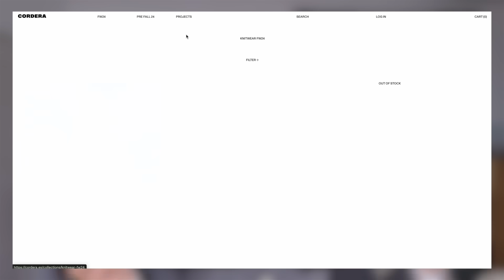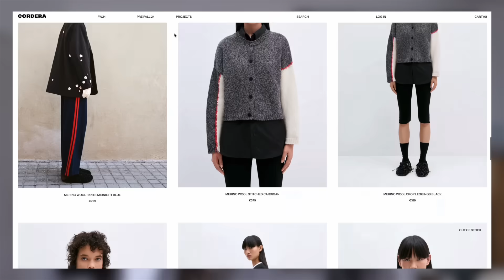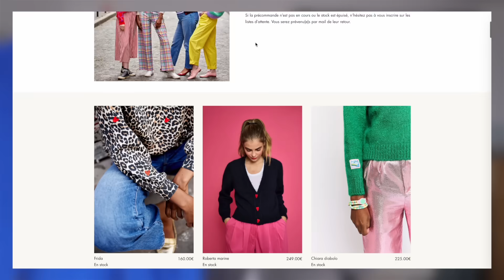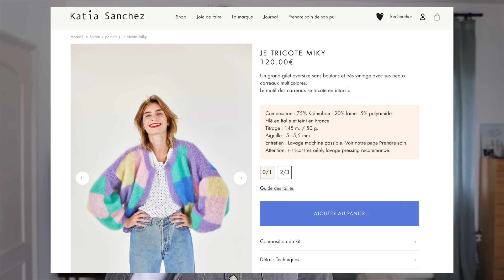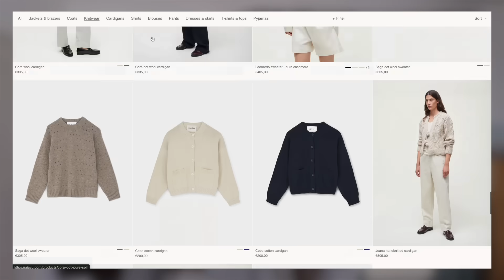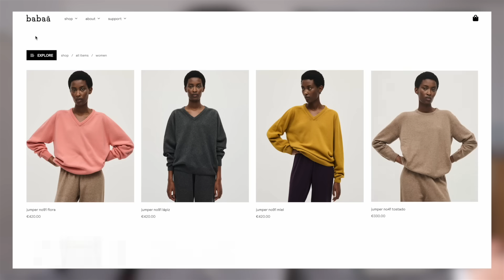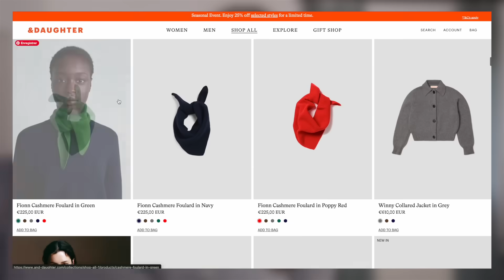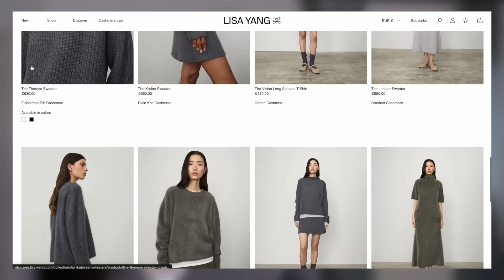6 marques de mailles CANONS et (quasi) INCONNUES ✨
On se retrouve cette semaine avec une sélection de mes 6 marques de mailles préférées de tous les temps ! Des marques que je connais depuis plusieurs années et dont les pièces ont été testée, approuvées et éprouvées 🙌🏼

plein d'amour sur vous 🤍

00:00 intro
00:52 disclaimer
2:45 Cordera
10:10 Katia Sanchez
14:38 Aiayu
22:00 Babaà
27:14 &Daughter
30:32 Lisa Yang
35:25 Entretenir et faire durer ses mailles
40:45 outro

tiktok ▸ heyohcoco

- Pull Caragh Chunky coloris (qui a pris 100€ depuis l'année dernière 🥲 mais qui est actuellement à -25%)

👑 j e  p o r t e
- Chemise Levi's
- Pantalon Max Mara
- Collier Clare V.

☎️ p e t i t  l e x i q u e

Depuis juin 2023 les créateurs de contenu sont dans l'obligation de mentionner leurs partenariats (c'était déjà le cas avant mais whatever...) ainsi que les produits reçus gracieusement. Voici les mentions que vous êtes susceptibles de croiser ici et ce qu'elles signifient :

- Collaboration commerciale : signifie que j'ai été rémunérée par la marque pour parler d'elle et/ou de ses produits/services.

- Collaboration commerciale non rémunérée - produit offert : le produit que je vous présente a été reçu gracieusement de la part de la marque, sans obligation de prise de parole de ma part.

Cela n'a aucun impact pour vous et sur le montant que vous payez mais si, pour une raison qui vous appartient, vous ne souhaitez pas que je sois commissionnée, entièrement libre à vous de faire vos propres recherches sur internet.